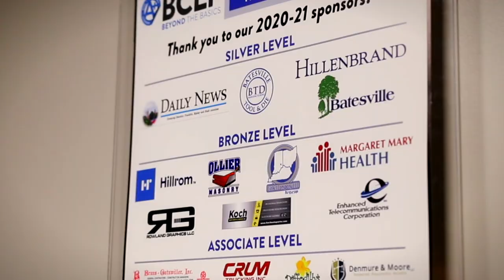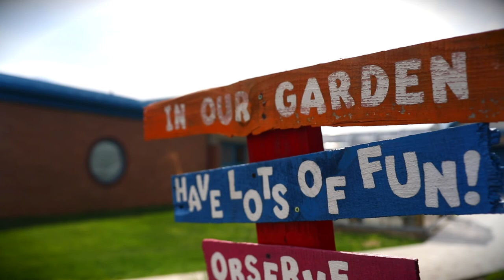BCEF 2021 Annual Campaign Video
Because public education in Batesville
doesn't
 have to just make do.

With BCEF, it can
do more.